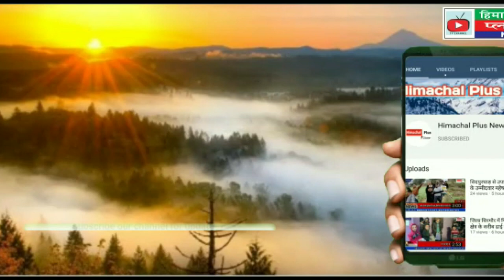भरमाड़ दरकाटी संपर्क मार्ग पर बूहल खडड के पुल पर टूटी रेलिंग दे रही है हादसे को न्यौता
जवाली न्यूज़